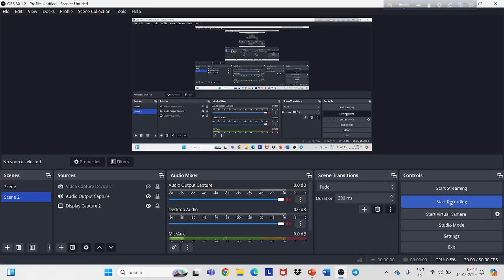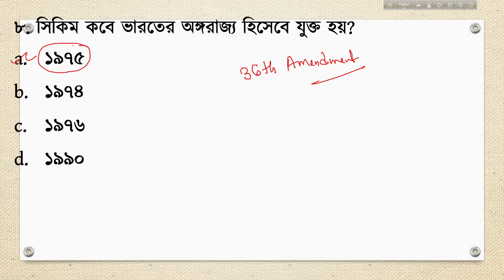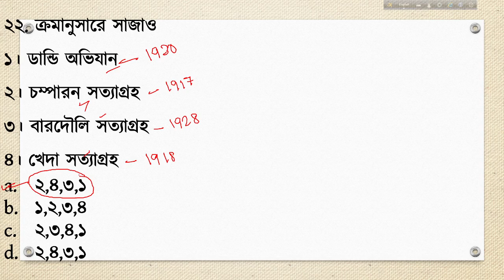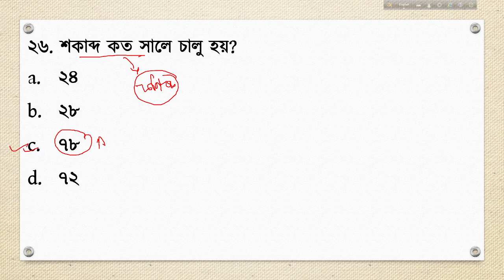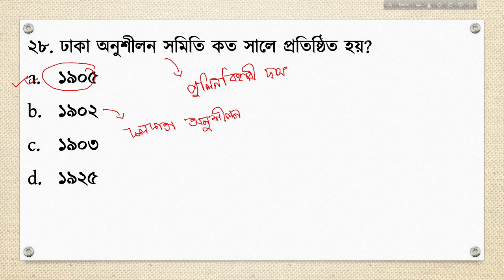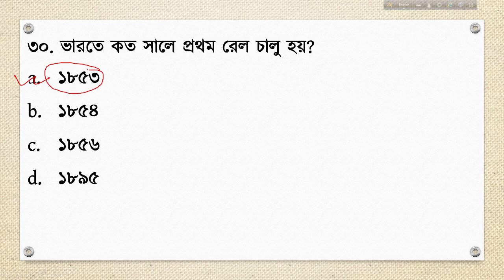PSC CLERKSHIP PRELIMINARY || শেষ মুহূর্তের রিভিশন || Historical Years || MCQ SESSION